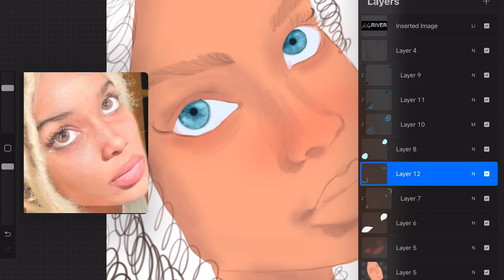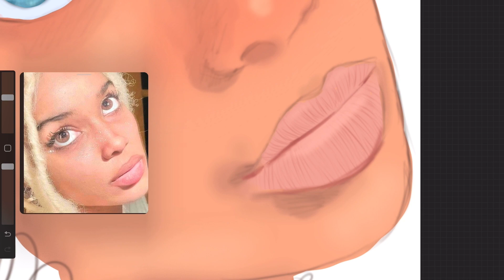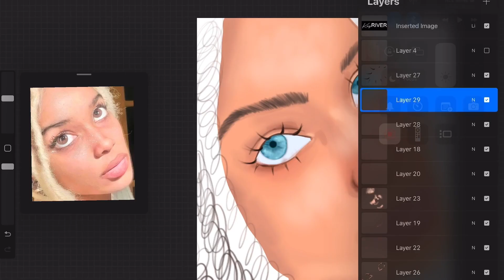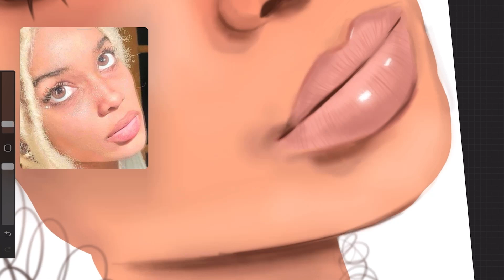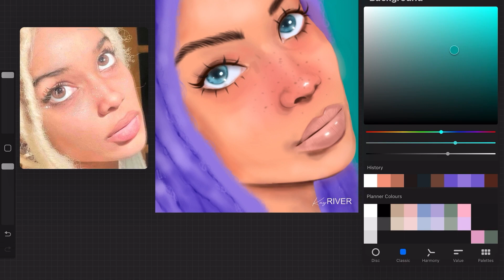Watch me draw (speed painting) for relaxing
Watch me draw (speed painting) for relaxing | Semi-realism art done in procreate.